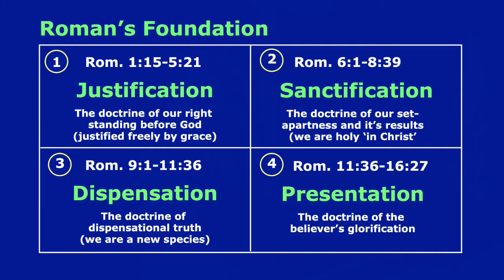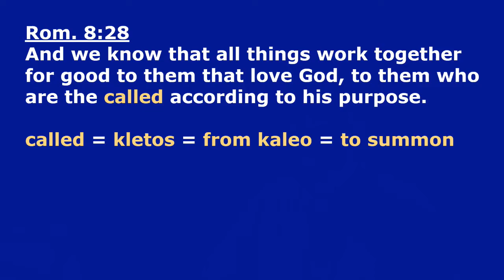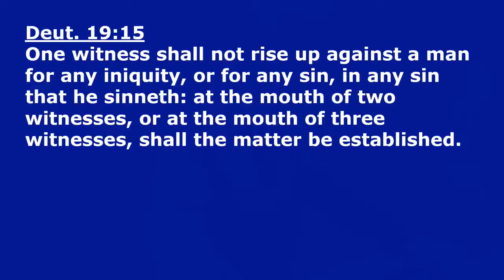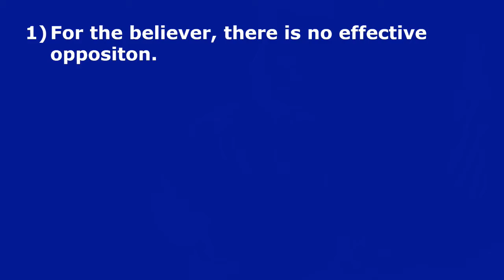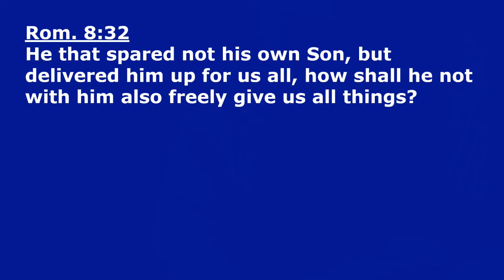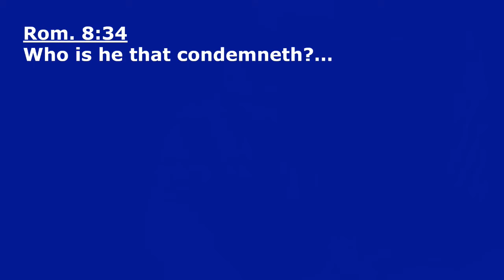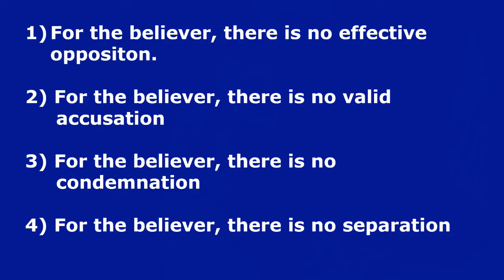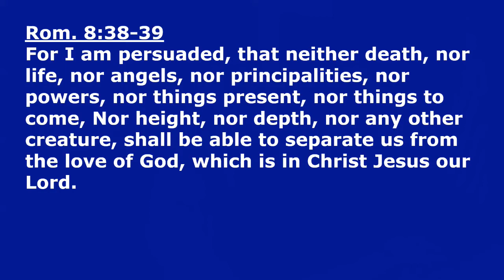More Than Conquerors